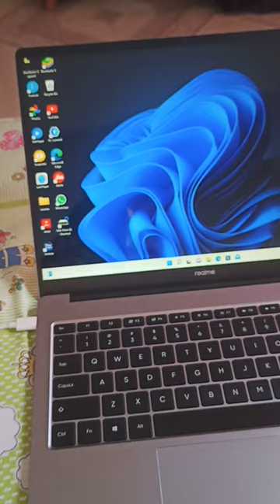how to transfer files with data cable from phone to laptop 👍👍💻💻💻